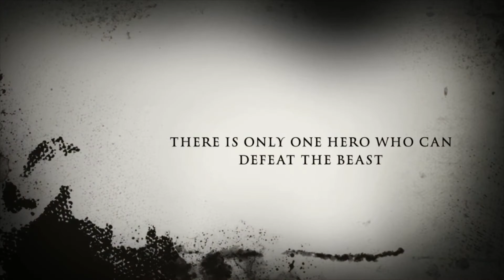The beast vs the hero official trailer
Coming soon the beast vs the hero